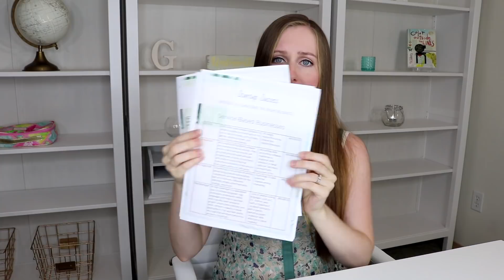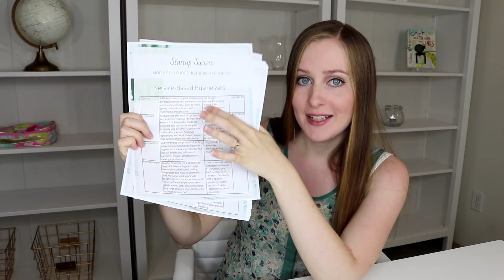How to Start a Business with NO Money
Want to become your own boss, but don't exactly have a pile of cash to start a company with? In this video, I'm sharing my two-phase system for starting your own business with absolutely NO money.

Here's the thing, though: this strategy only works if YOU do. Will you take action? Will you invest some of your valuable time TODAY into creating the life you truly desire to live? Comment "I am an ActionTaker" below if you're COMMITTED to your success. ❤️

🔷🔷 Here's where you can go to download the free list of 50 Service Business Ideas

🔷🔷 And here's the link to download The Easiest Business Plan Ever

// FILMING GEAR

Canon T6i
18-55mm lens
Affordable camera alternative
Rhode Video Micro Mic
Neewer Ring Light
Light stand
Sunpak PlatinumPlus Ultra 6000PG Tripod